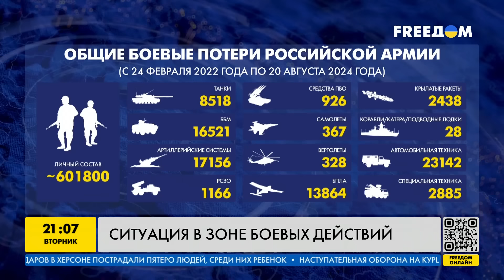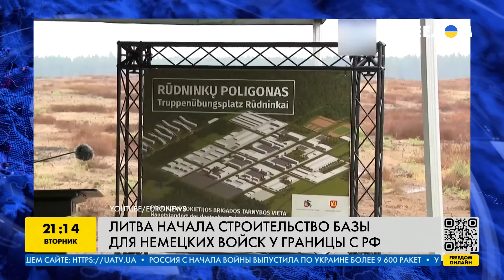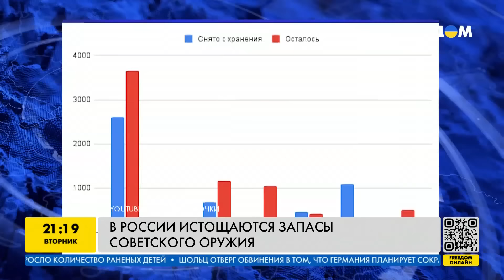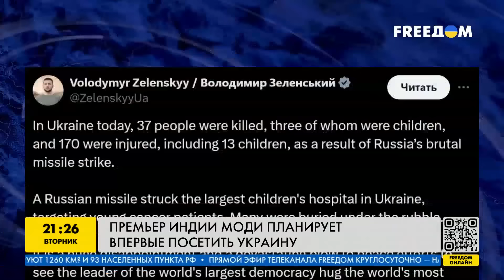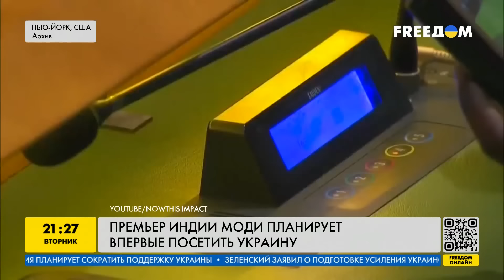Сюрприз Сырского в КУРСКЕ. Новые F-16 - в БОЮ. Срыв Лукашенко. Друг Путина у Зеленского. Наше время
RU - Сырский доложил о ситуации в Курской области. Нидерланды могут передать Украине новые самолеты F-16. Китай ставит крест на дружбе с РФ. Лукашенко поймали на вранье, которое обернулось боком Путину. А премьер Индии планирует впервые посетить Киев. Обзор главных событий 20 августа - в новом выпуске программы "Наше время". Новости Украины и мира, актуальная обстановка на фронте, наступление ВСУ.

UA - Сирський доповів про ситуацію в Курській області. Нідерланди можуть передати Україні нові літаки F-16. Китай ставить хрест на дружбі із РФ. Лукашенка спіймали на брехні, яка обернулася боком Путіну. А прем’єр Індії планує вперше відвідати Київ. Огляд головних подій 20 серпня – в новому випуску програми "Наш час". Новини України та світу, актуальна обстановка на фронті, наступ ЗСУ.